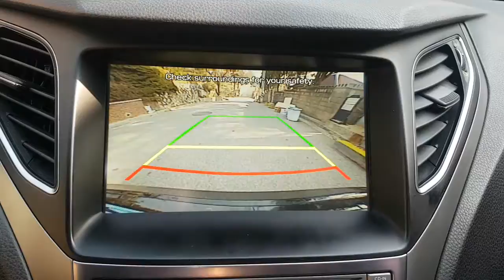2015 GRANDEUR FA480316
2015 GRANDEUR FA480316